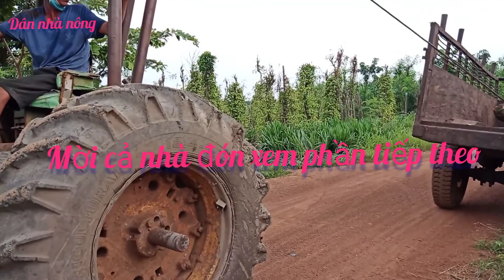máy cày John Deere cẩu cây//dannhanong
dây nhà nông thân mến chào cả nhà nhé hôm nay em quay lại chiếc máy cày John Deere 3200 cẩu cây nếu thấy hay hãy cho em một like và đăng ký kênh ủng hộ em nhé